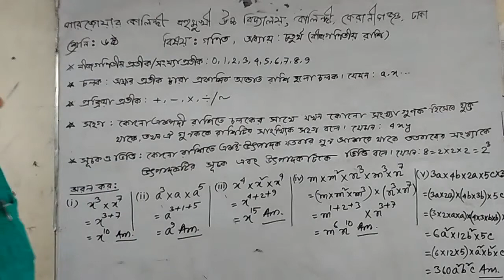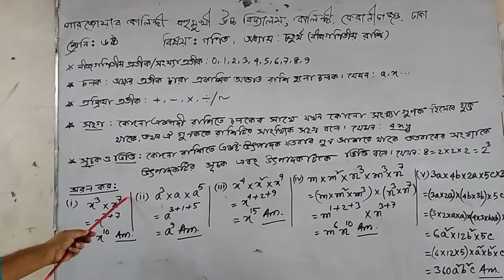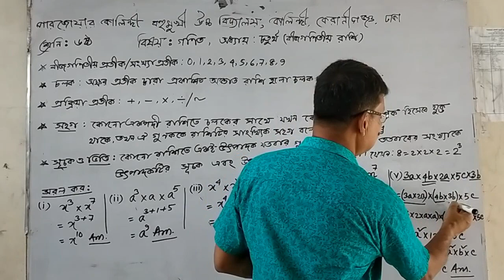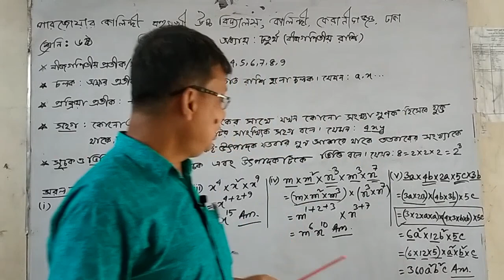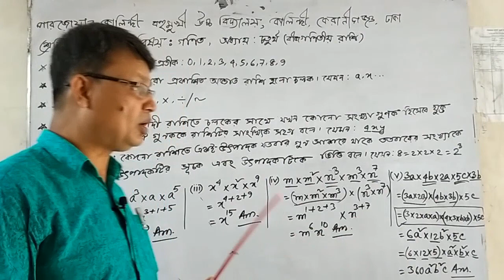Class : Six, Sub : Math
Teacher : Md. Habibullah